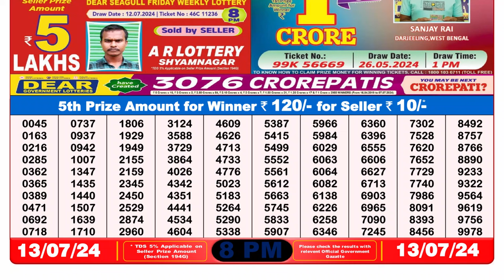Dear Lottery Sambad 8pm today 13.07.24 Nagaland State Lottery Result